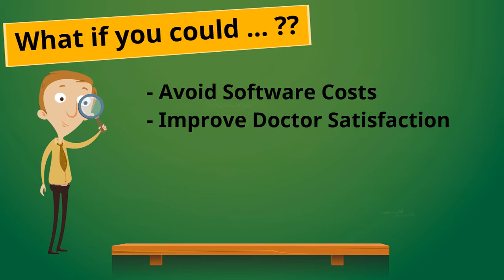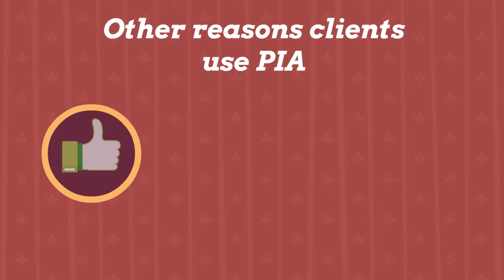Precision Image Analysis: How It Works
Precision Image Analysis (PIA)
Medical Image Post-Processing as a Service.  No Software. No Training.  Just expert analysis.  Fast & Consistent.

Precision Image Analysis (PIA) is an innovative, software-free, Cloud-based image post-processing service delivering analysis and reports at lower cost with improved consistency through standardization and greater efficiencies in workflow.

PIA offers a  CT and MRI post-processing service to the healthcare and research communities with specific expertise in Cardiac, Vascular and Neuro.

Advanced medical imaging often needs time consuming post-processing by experienced experts. This requires costly software, hardware and extensive training for personnel.  PIA provides advanced medical imaging post-processing as a service.